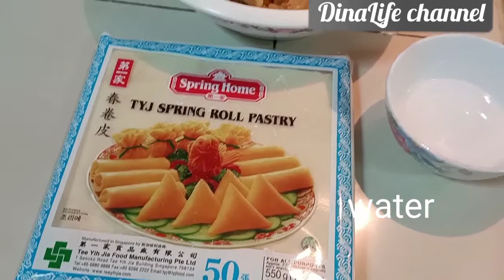EASY WAY TO MAKE SPRING ROLL/SINGAPORE LUMPIA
Hi Gaes Kali ini Aku share ke kalian bgaimana cara nya bkin lumpia singapore.gampang dn praktis murah lagi tonton trs ya Gaes jgn lupa Like Share Comment and SUBSCRIBE pastinya terima kasih